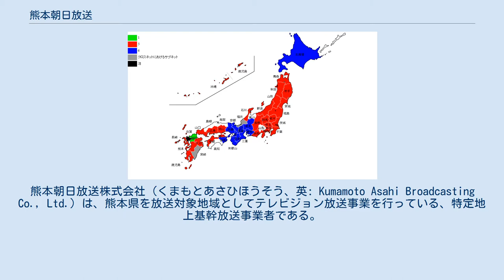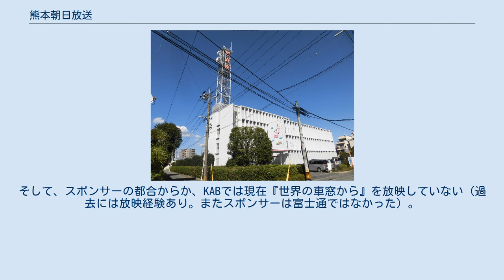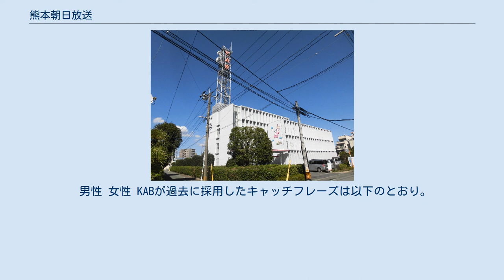熊本朝日放送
熊本朝日放送株式会社（くまもとあさひほうそう、英: Kumamoto Asahi Broadcasting Co., Ltd.）は、熊本県を放送対象地域としてテレビジョン放送事業を行っている、特定地上基幹放送事業者である。
 略称はKAB。
 コールサインはJOZI-DTVで、ANN系列に属するテレビ局である。
いわゆる「平成新局」のトップバッターのひとつとして、熊本県では4番目にできた民放テレビ局。
以後、平成期に開局したテレビ朝日系列の新局は『○○朝日放送』（または『○○朝日テレビ』）の社名で開局している。
九州のテレビ朝日系列では、九州朝日放送、鹿児島放送に次いで3番目に開局した局である。
 キャラクターに、「ケービィー」を2004年（開局15周年）以降採用している。
局のキャッチコピーは「Look」だが、開局25周年を迎えた2014年4月からは「GO×GO25th KAB」となっている。
 送信所・中継局の大半は日本テレビ系列の熊本県民テレビと共同使用している。
 かつて本社があった熊本テクノプラザ (2004年撮影) 1984年11月16日に熊本に民間テレビ局第4波が長野県第4波と同時に割り当てられ、その直後に国が民放テレビ全国四波化を打ち出した。
テレビ朝日側は当初「ネット局は増やさない」方針であったが、「一流の放送局となるには全国をカバーする必要がある」と一転方針に乗ることとなった。
 第4波に対しては482件の事業申請があった。
1986年9月29日より県が調整会議を進め、2年後の1988年10月5日に最終調整が完了し、同年11月15日に予備免許交付、12月15日に創立総会の開催となった。
KABがテレビ朝日系列となるのは、熊本の民放第3局（KKT熊本県民テレビ）が日本テレビ系列であったことや、TKUがテレビ朝日系クロスネット局であったもののフジテレビ系を主体としていたことから当然の成り行きでもあった。
社名に「朝日」が含まれているのは「熊本で（テレビ朝日系列であることが）わかるように」との朝日新聞サイドからの強い要望によるものである。
 熊本テクノプラザ内の社屋は1989年7月15日に竣工。
8月15日に試験電波を発射し、9月22日に免許交付、9月23日よりサービス放送を開始し、10月1日、いわゆる平成新局として、そして人口200万人以下の県で最初の民放第4局目の放送局として開局した。
 社屋移転については1995年より20か所以上の候補地の選定を進め、二本木の熊本鉄道病院跡地に決定された。
設計は日建設計、施工は戸田建設。
2004年3月6日-2005年5月31日の工期で建設を進め、2005年6月より移転作業を進めた。
そして2005年10月1日に新社屋からの本放送を開始した。
同時に地上デジタル放送に対応したマスター（テレビ朝日系列共通、系列局で最初に導入）も稼動しており、新社屋移転はKAB「第二の開局」となった。
 地上デジタル放送の開始にあたって最大の問題となったのは有明海に面する4県の電波の混信、いわゆる「有明問題」であった。
デジタル放送のためのチャンネル確保の作業、アナ・アナ変換は難航し、KABが設置している中継局全69局のうち49局が対象となった。
 シンボルマーク選定方法は数通りのデザイン案を一般に公表し、県民の支持が一番多かったものに決定した。
それが今のマークである「朝日」をイメージしたマークで、現在でも使用されているが、2005年に社屋が移転した頃からマスコットキャラクターのケービィーに取って代わられ、使用される機会はめっきり減っている。
ただし、2016年の熊本地震直後の一時はホームページで表示される機会があった。
（現在では地上デジタル放送受信機表示アイコンと本社社屋と社旗・社章で使用されている程度。） 企業・団体の名称、個人の肩書は当時のもの。
出典： 1992年3月31日 2003年3月31日 放送局・中継局 バブル期に開局した平成新局ではあるが、アナログ放送時代は中継局数は69局とUHF局として県内最先発のテレビ熊本より若干少ないものの、この局より7年先に開局した熊本県民テレビと同数の中継局を保有していた。
 など 以下のケーブルテレビでは、熊本朝日放送の区域外再放送が行われている。
 ※はケーブルメディアワイワイによるサービス提供という形で区域外再放送を実施している。
 制作局の表...